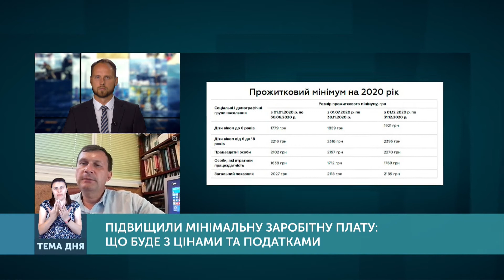Тема дня. Підвищили мінімальну заробітну плату: що буде з цінами та податками. Від 25.08.2020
Верховна Рада проголосувала за збільшення мінімальної заробітної плати до 5000 грн. Надалі уряд планує в три етапи підвищити мінімальну заробітну плату. З 1 січня 2021 року вона має зрости до 6000 грн, а з 1 липня 2021 року — до 6500 грн.

Сьогодні обговорюємо чого очікувати з підвищенням мінімальної заробітної плати. Як підвищення позначиться на цінах, податках та економіці країни?

Тему обговорюємо разом з гостями студії: Марією Репко — заступницею директора Центру економічної стратегії, Ярославом Жаліло — заступником директора Національного інституту стратегічних досліджень та Іллею Несходовським — директором Інституту соціально-економічної трансформації.